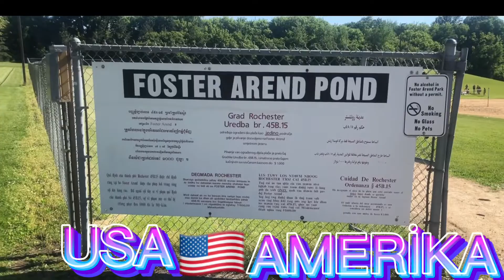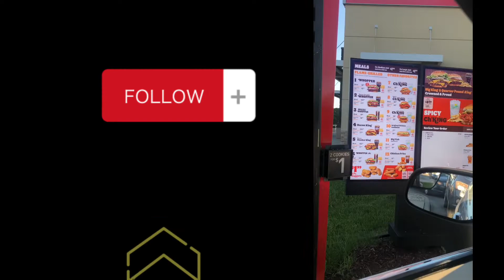Rochester Minnesota Her şey Ücretsiz plaj tuvalet park beach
Amerikadan selamlar gezmeye devam ediyoruz takip ve onerileriniz begenileriniz bekliyorum